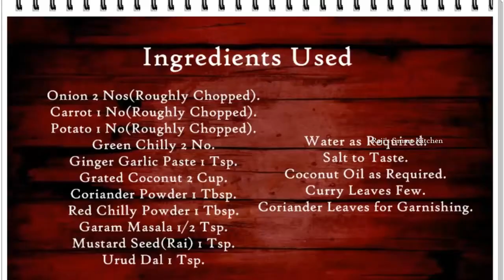Vegetable Masala Curry Suitable For All Breakfast : Raji's Smart Kitchen "Cook Food in a Smart Way".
Vegetable Masala Curry is all in one side dish for idly,dosa,chapathi,paratha,idiyappam,appam,rice,etc.,

Friends try these recipes and send your photos to my mail.

Also follow Raji's Smart Kitchen on